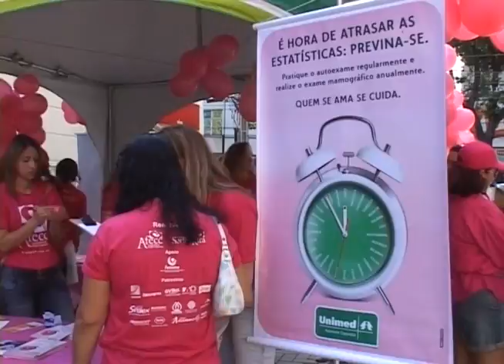Programa Evidence 02/03/2012 Pt 02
- Conheça a Associação Amigas para o Bem Viver;